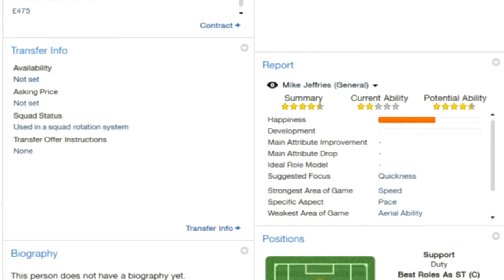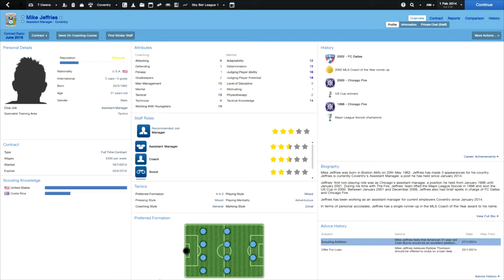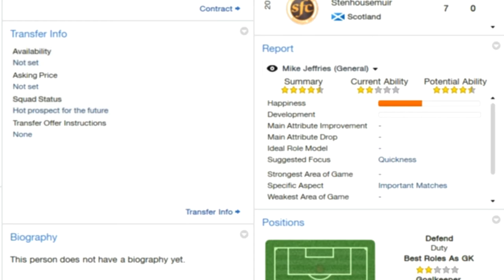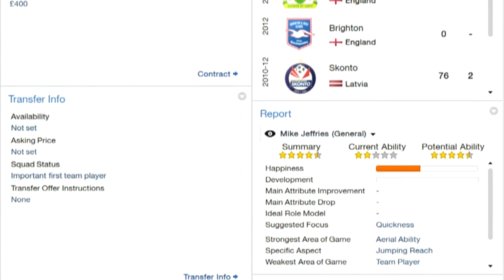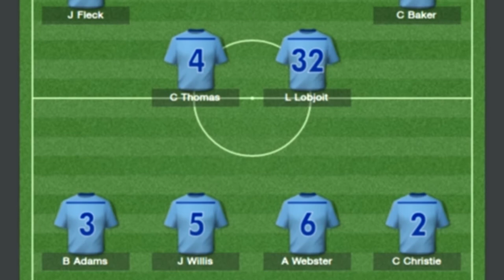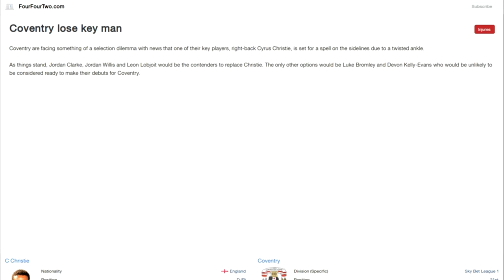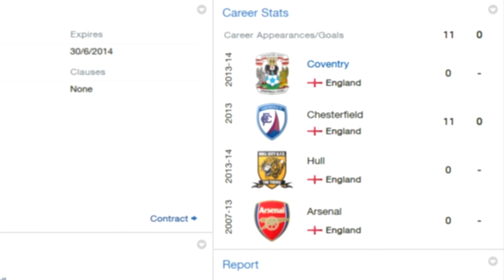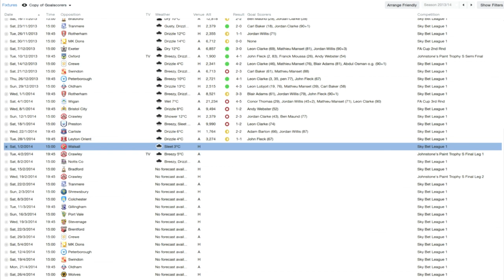Football Manager 2014 Career - Coventry City FC - S.1 Ep.13 - Transfer Deadline Day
Football Manager 2014 has arrived! This year, we take on Coventry City FC! A club with a recent run of financial trouble. Administration, liquidation and a stadium move away from Coventry just to name some issues fans have had to deal with.

Tony Owens is here to change things after former manager and some staff have pulled the pin and left.

Opinions and ideas, as always, are welcome! Real players are in the game, so signings ideas, tactics etc, feel free to submit :)